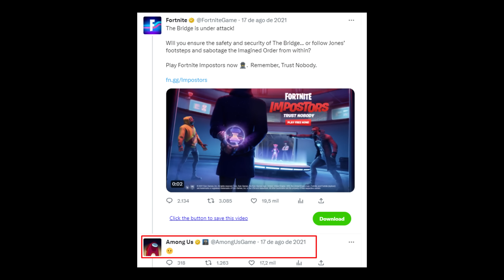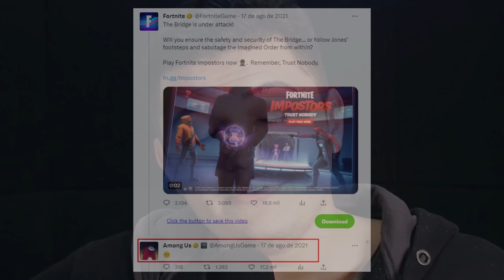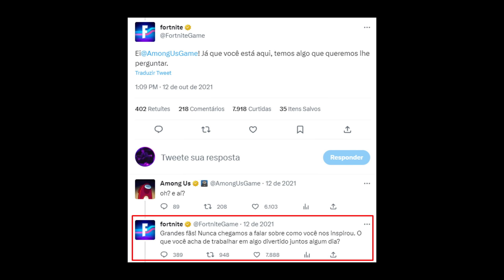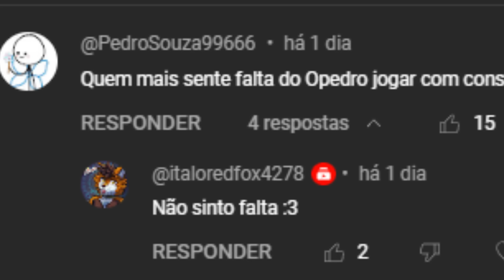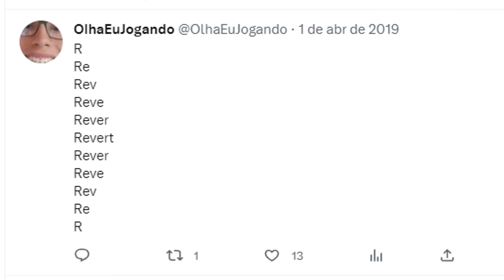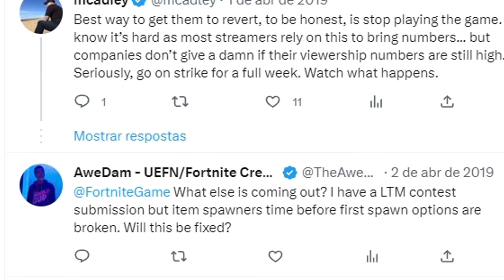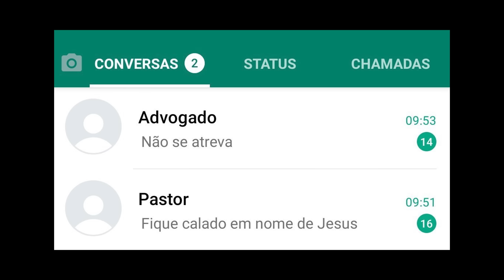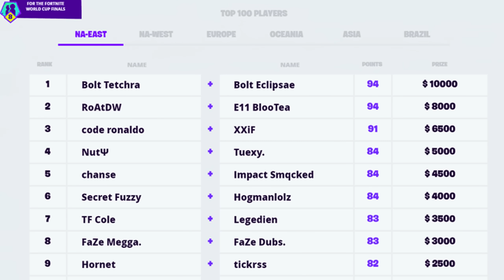BURLOU O FORTNITE E GANHOU 500 MIL REAIS ☠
AS MAIORES POLÊMICAS QUE ACONTECERAM NO FORTNITE!

(MEU SEGUNDO CANAL DE PARTIDAS)